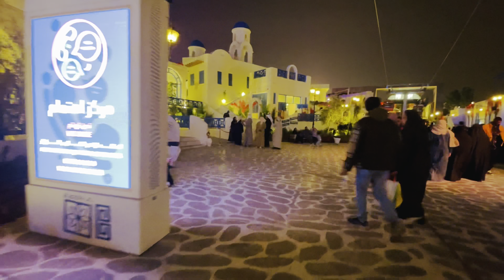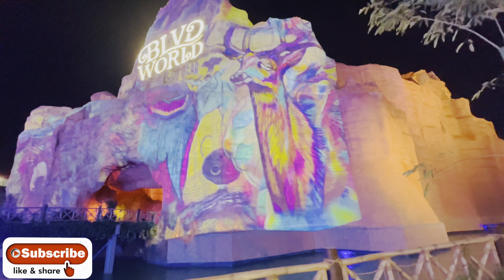Boulevard world Riyadh | BLVD world | New boulevard | Riyadh season 2022-23 | New KSA